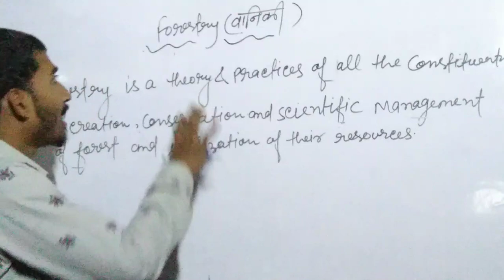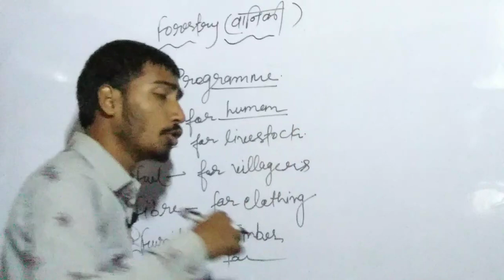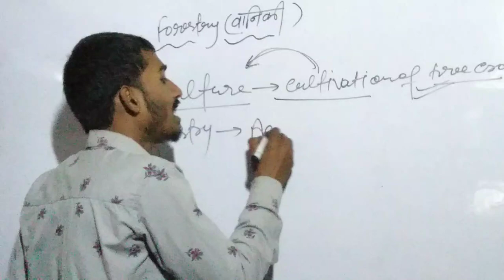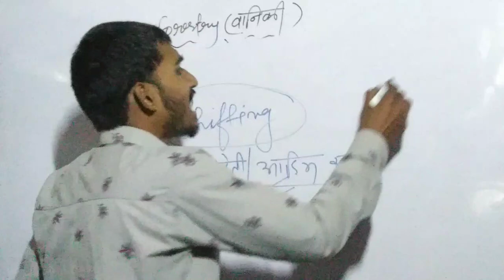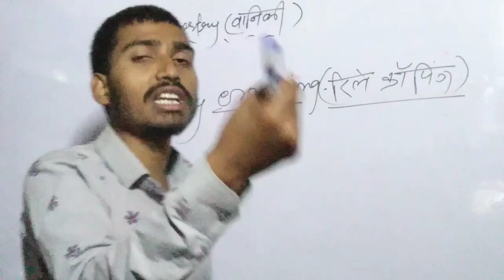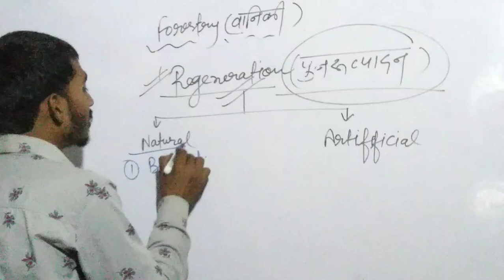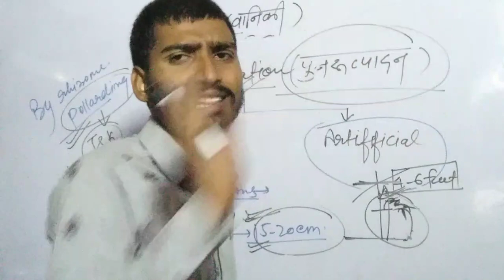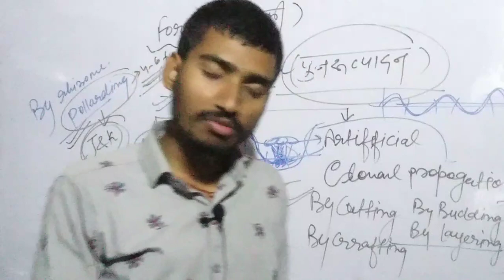🔥Forestry (वानिकी)//Agroforestry// Silvicuture// Alley cropping //For CSJM University sem. exams 🔥🔥🔥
is video me aap sbhi ko forestry se related some important points btaye jayenge .

so I hope aap sbhi ko smjh me aayenge .

Playlist of 7th sem. All subjects

Playlist of Ecology and Environment Science

Playlist of Csjmu objective paper

Playlist of fruit and vegetable presentation

 Playlist of Integrated disease management

Playlist of Integrated pest management

                         🙏Dhanyawad 🙏